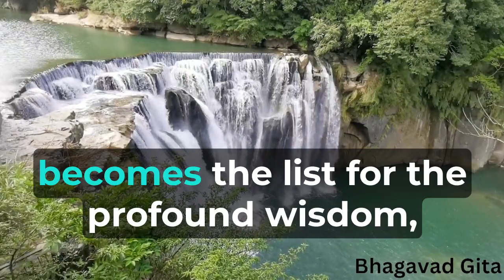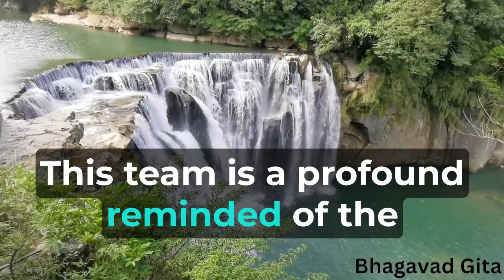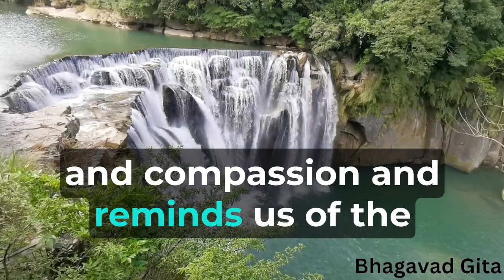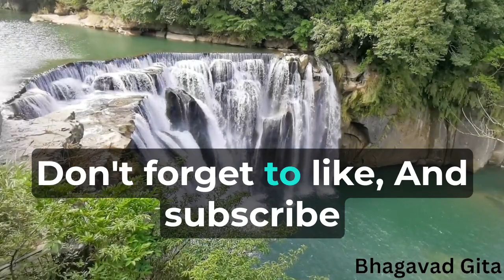Bhagavad Gita - Chapter 1 "Overview" Profound Teachings and Timeless Relevance of Bhagavad-gîtå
"Hello and good day, let us now begin: Military-Darshan - Chapter 1: Observation of Armies on the Battlefield Introduction: Military-Darshan, also known as Chapter 1 of the Bhagavad-Gita, the prince among Arjuna and Lord Krishna set the stage for a dialogue. This chapter is titled "Observation of Armies on the Battlefield" and provides an important background for the teachings to come. In this video, we discuss the importance of Chapter 1, Learn about its major themes and day-to-day -daily applications of its teachings. Chapter 1 Overview: Chapter 1 of the Bhagavad-gita begins with Prince Arjuna, filled with conflicting emotions, returning to the battlefield of Kurukshetra. He stands in. As he observes the armies standing before him, he is overwhelmed with compassion, sorrow, and moral dilemmas. Arjuna's inner struggle becomes the catalyst for the profound wisdom imparted by Lord Krishna in the next chapters. Main Theme: Moral Conflict and Ethical Dilemmas: Chapter 1 highlights the moral conflict faced by Arjuna as he prepares to attend Kurukshetra. Warning. Arjuna is torn between his duty as a warrior and his compassion for his relatives and loved ones on the opposing side. This theme raises profound questions about the complexities of righteousness, moral decision-making, and life's choices. Human Emotions and Insecurities: Arjuna's emotional upheaval when faced with challenging situations reflects the insecurities and humanity of individuals. His inner struggle resonates with readers, reminding us of our own struggles, doubts, and the importance of self-reflection in times of crisis. This theme invites us to explore the depths of our feelings and find inner clarity. The Illusion of Attachment: Chapter 1 introduces the concept of attachments and their effect on our thoughts and actions. Arjuna's attachment to his loved ones clouds his judgment and casts doubt on the righteousness of his involvement in the war. This theme is a profound reminder of the transient nature of attachment and the need to develop dispassion for a broader perspective. Everyday Applications: Ethical Decision Making: Chapter 1 encourages us to consider the ethical dimensions of our choices. By considering the long-term consequences of our actions and aligning them with universal principles, we can deal with ethical dilemmas with greater clarity and integrity. This teaching reminds us to make righteousness a priority in our personal and professional lives. Emotional Intelligence: Arjuna's emotional turmoil provides valuable insights about the importance of emotional intelligence in our daily lives. By acknowledging and understanding our feelings, we can deal with difficult situations with empathy and compassion. Chapter 1 reminds us of the importance of self-awareness and self-regulation in fostering healthy relationships and in decision-making. Beyond Attachments: The Delusion of Attachments, as outlined in Chapter 1, invites us to consider our own attachments and their impact on our lives. By developing detachment and focusing on the greater good, we can develop a broader perspective and make decisions that are more in line with our values and spiritual growth. This teaching encourages us to seek lasting satisfaction beyond momentary attachments. Conclusion: Chapter 1 of the Bhagavad-gita, titled "Observation of the Armies on the Battlefield", serves as a powerful introduction to the deeper teachings that are revealed in later chapters. It explores themes of moral conflict, human vulnerability, and the illusion of attachment. By applying the lessons of this chapter to our daily lives, we can deal with ethical dilemmas, develop emotional intelligence, and move beyond attachments, ultimately leading to personal growth and a deeper understanding of our purpose in life.

Si prega di iscriversi e lasciare commenti. Il nostro canale Youtube: @gods-promises https: //youtube. com/channel/UCMUWMNFQhJspmvCLaPUFz_w